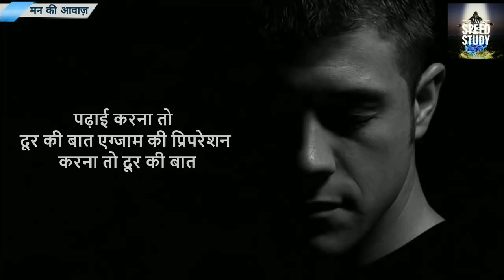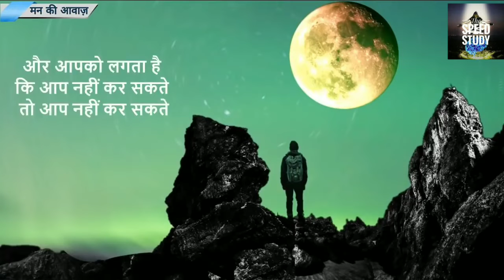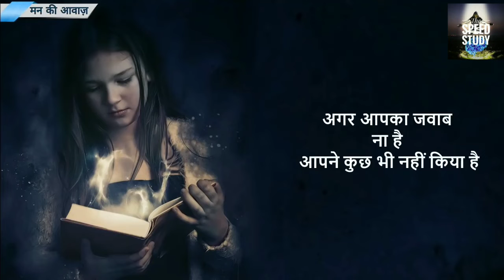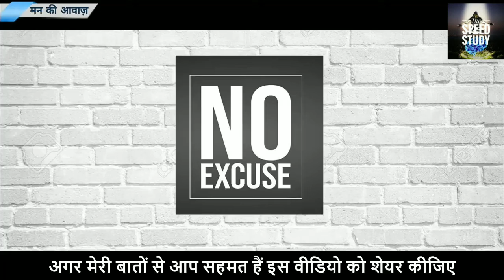best motivation for lockdown MOTIVATIONAL SPEECH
CLASS 10

Airforce/Navy/SSR